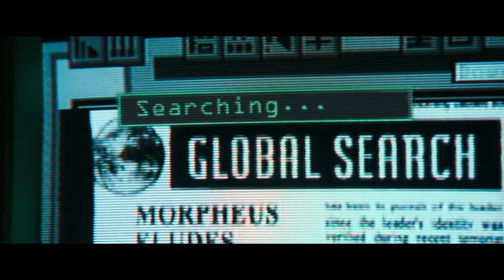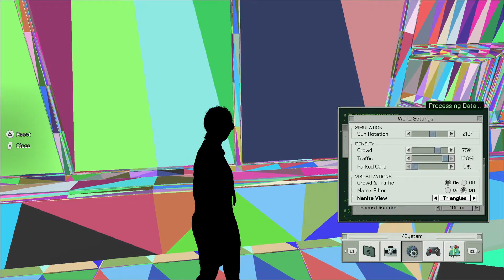The Matrix Awakens: An Unreal Engine 5 Experience Blind OG